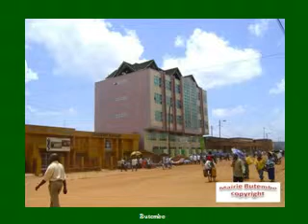Afrique+ +Congo+2+ +09+02+2012 1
Afrika-i képek, zenéjükkel.